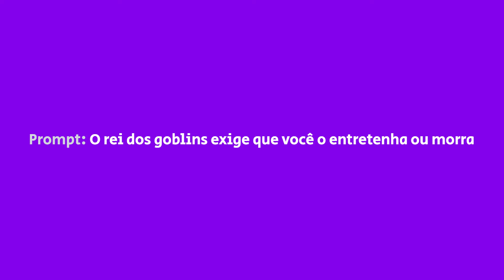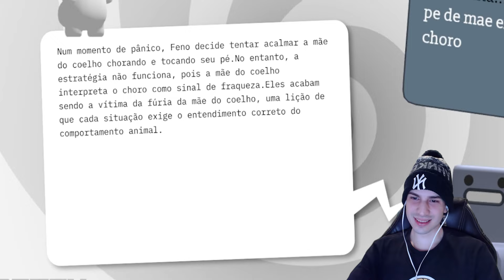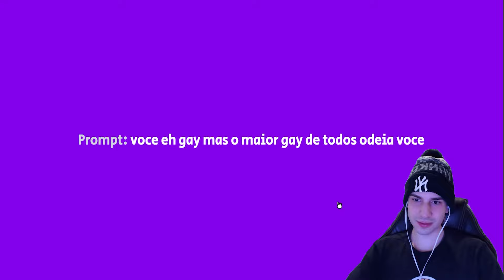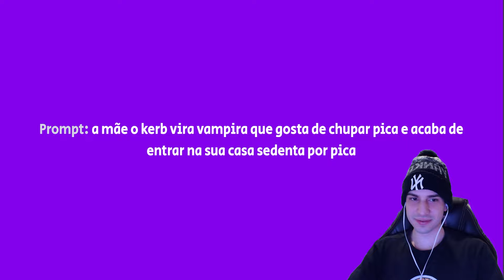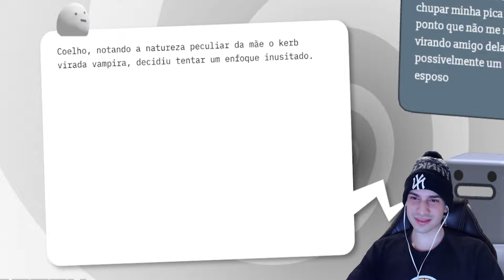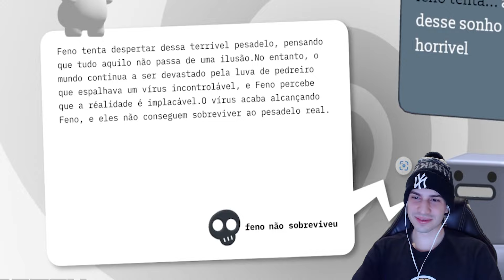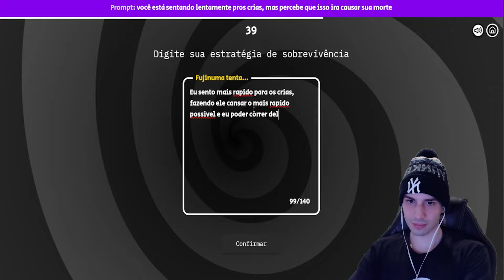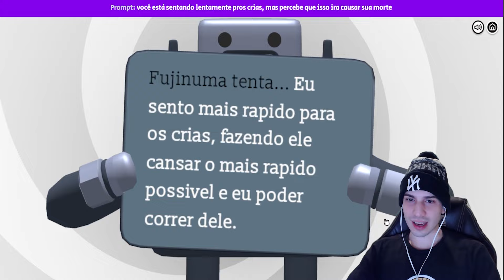Nesse jogo a I.A define se a gente SOBREVIVE!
Participantes: @ogelaperna @FogoQueimado @Kerbitos

Jogamos Deathbyia um jogo bem divertido que uma inteligencia artificial define se você sobrevive ou não! espero que vocês gostem desse party game de i.a com meus amigos!